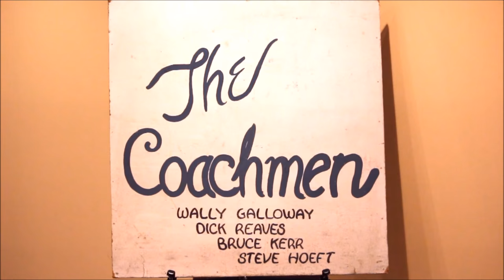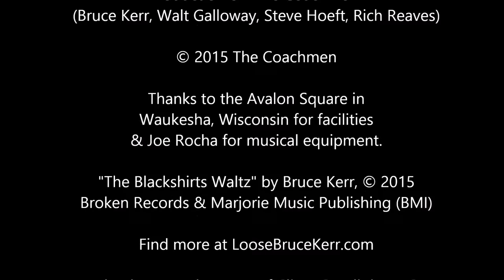THE COACHMEN - Live at Avalon Manor, July 18,2015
THE COACHMEN, Waukesha Wisconsin's folk group from the early to mid-1960's reunited for a perfomance at the Avalon Square Manor on July 18, 2015, during their Waukesha High School (South) 50 year reunion for the Class of 1965.

Mark Berg of Waukesha filmed & edited this show, Joe Rocha loaned the audio equipment, it all came together in a few days and here are the "boys" once again. Includes "Loose Bruce" Kerr's new song written for his high school mates, "The Blackshirts Waltz."

Sit back, it's 45 minutes, use ear buds or headphones if you don't have really good speakers, ENJOY Steve Hoeft, Walt Galloway, Rich Reaves & Bruce Kerr, THE COACHMEN...LIVE...and still ALIVE!